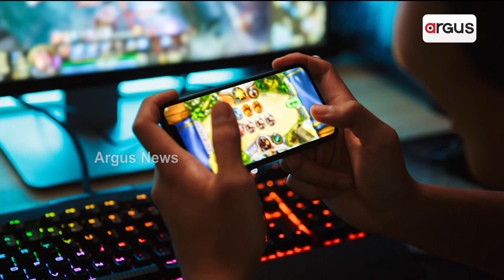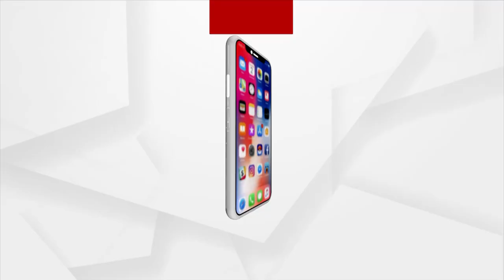Central Government Releases Norms For Online Gaming, Prohibits Games Involving Betting